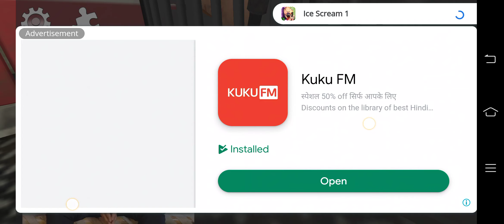KIDNAPPER ICE CREAM UNCLE | ICE SCREAM GAMEPLAY